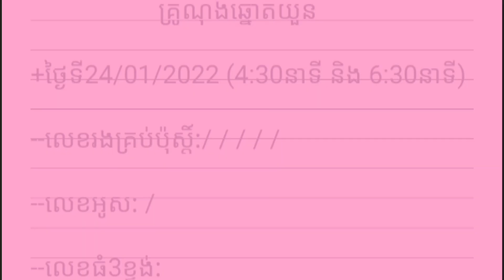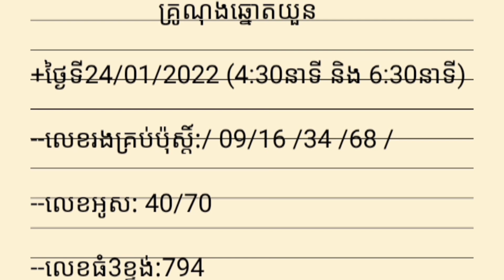គណិតវិទ្យាថ្នាក់ទី7 តួចែកនិងពហុគុណ/7th grade math, division and multiplication /